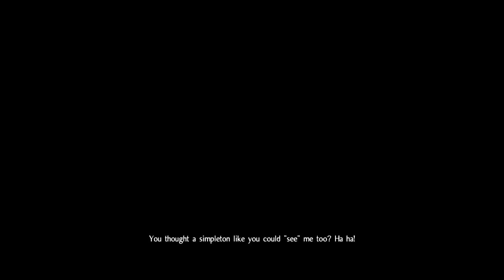Nioh - Episode 7 - Japan Greatest Villain!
After meeting up with Ieyasu retainer, William get asked to investigate the castle of Matsunaga Ishahide and clear out the yokai.